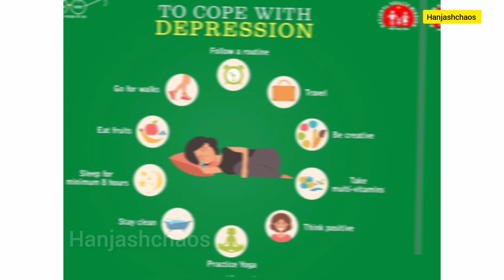ഞെട്ടരുത് 😳 പെട്ടെന്ന് ദേഷ്യപ്പെടുന്നവരാണോ നിങ്ങൾ | ദേഷ്യം നിയന്ത്രിക്കാൻ ചില എളുപ്പവഴികൾ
ഞെട്ടരുത് 😳 പെട്ടെന്ന് ദേഷ്യപ്പെടുന്നവരാണോ നിങ്ങൾ | ദേഷ്യം നിയന്ത്രിക്കാൻ ചില എളുപ്പവഴികൾ |  അമിത കോപം ആപത്ത്